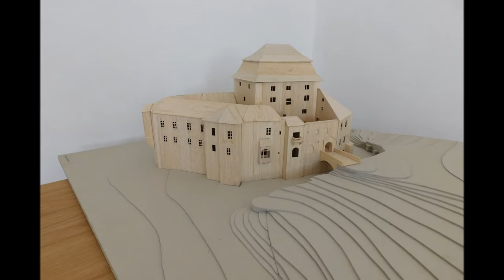Pozvánka na zámek Miroslav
Přijeďte se podívat na miroslavský zámek!

Hudba: Chris Zabriskie, Prelude No. 23